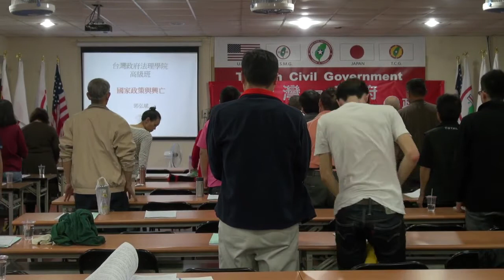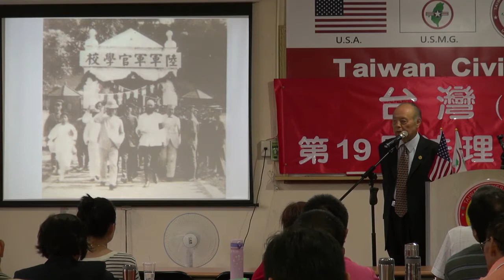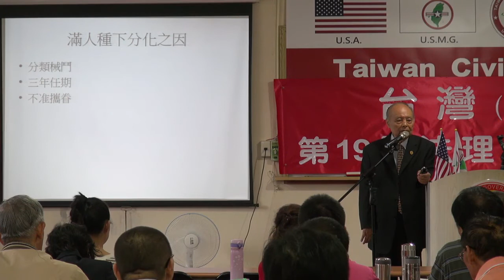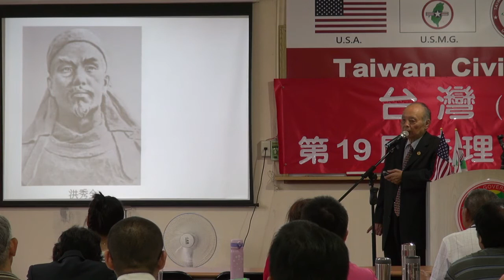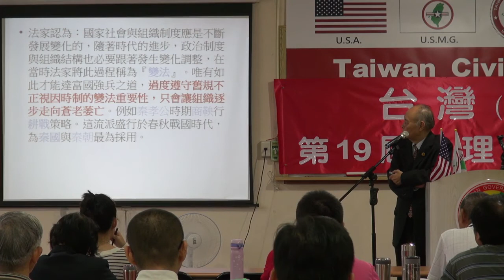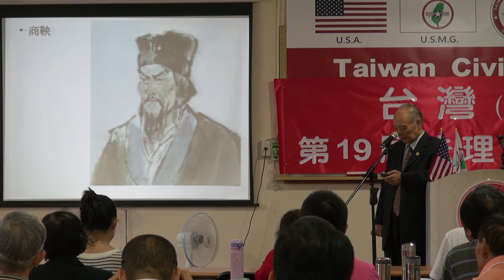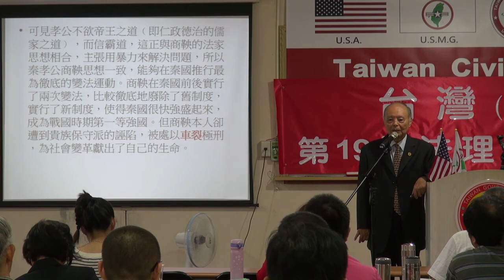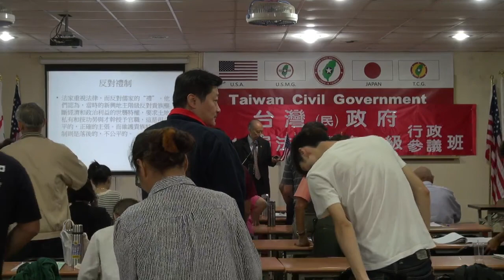131005-3a-國家政策與興亡-郭弘斌-台灣(民)政府第19屆高級行政參議班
131005-3a-國家政策與興亡-郭弘斌-台灣(民)政府第19屆高級行政參議班